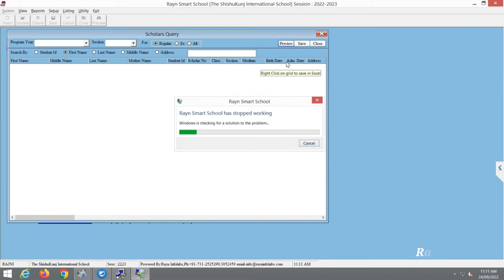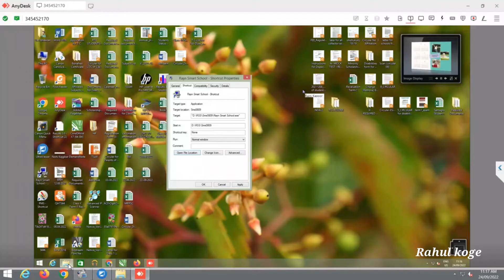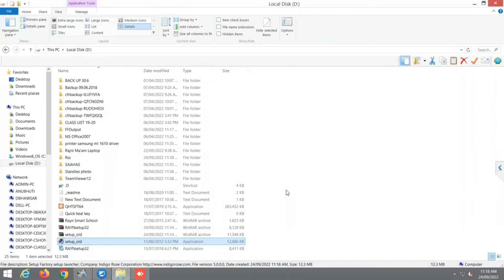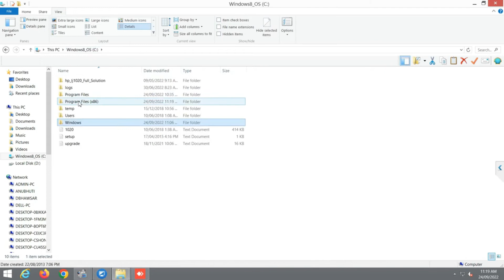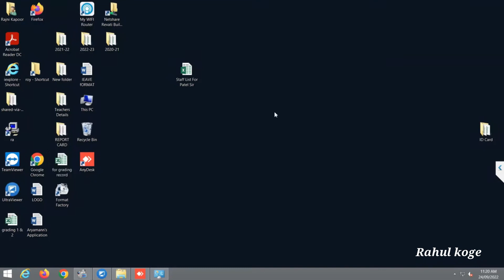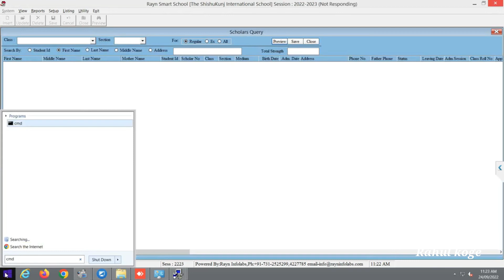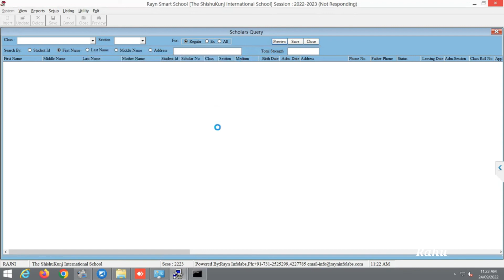Rayan Smart School Has Stopped Working